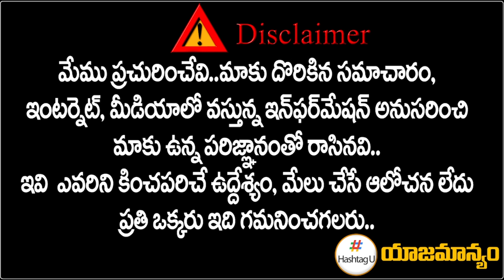గ్రేటర్ బిఆర్ఎస్ లో అసమ్మతి రాగం - Disappointments in Greater BRS Party | Elections 2023 | HashtagU